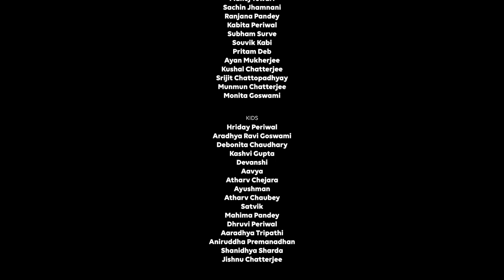Watan india | @Souvik Kabi Ft. Kabita Periwal | Pritam Deb | Original 2020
Hello Everyone!

We would like to appreciate our nation for staying put, amidst every trial that our country is braving currently, we bring to you a melody of hope, Watan India, to bring back the smiles on everyone's faces and keep the spirit of togetherness intact.

♪ Song : Watan India
♪ Singer :Souvik Kabi & Kabita Periwal
♪ Music & Tune : Pritam Deb
♪ Lyric : Sourav Dey & Suprotim Dey
♪ Guitar : Amit Ghosh
♪ Bass : Dustoo
♪ Voice Recorded at : Soundscave
♪ Mixing & Mastering : Sumit Nandi @ Crescendo Studio
♪ Poster : Boni

Featured here with Love !!

Anju Gaur
Bhabesh Talukder
Moitreyee
Rashmi Tripathi
Nitika Periwal
Praveen Periwal
Vinti
Soma Mukherjee
Mukesh
Gaurav Tiwari
Pratik Dubey
Shipra Singh
Pawan Periwal
Manas Sarangi
Somnath Bhattacharya
Sushmita Prabhu
Anish Premanadhan
Maneesha Singh
Dilip Mallick
Sumit Nandi
Sayoni Kabi Poddar
Shubham Poddar
Sankar Kabi
Moumita Kabi
Nipa Kabi
Sandy Venkataraman
Aditi Pandey
Prashay Dubey
Manoj Tewari
Sachin Jhamnani
Ranjana Pandey
Subham Surve
Ayan Mukherjee
Kushal Chatterjee
Srijit Chattopadhyay
Munmun Chatterjee
Monita Goswami

*Kids*
Hriday Periwal
Aradhya Ravi Goswami
Debonita Chaudhary
Kashvi Gupta
Devanshi
Aavya
Atharv Chejara
Ayushman
Atharv Chaubey
Satvik
Mahima Pandey
Dhruvi Periwal
Aaradhya Tripathi
Aniruddha Premanadhan
Shanidhya Sharda
Jishnu Chatterjee
ALL COPYRIGHTS RESERVED TO PRITAM DEB